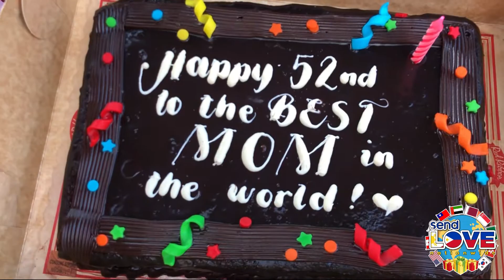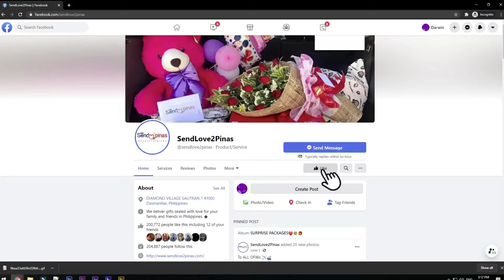2500 PESOS WORTH NA HALAMAN? WALA DAW PAMBAYAD SI MAM 🤣❤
2500 PESOS WORTH NA HALAMAN? WALA DAW PAMBAYAD SI MAM 🤣❤

Prinank si mam teresita na may dumating sa kanyang 2500 pesos worth na halaman. Nagulat naman ito dahil wala daw syang inoorder at wala daw syang pambayad. Talaga namang natuwa ito ng makita ang surpresa para sa kanya. Ating panoorin ang kanyang reaksyon dito lang sa SendLove2Pinas ❤🤣😍💕😘

To: teresita ornopia
From:  jhenn alcaraz

🌹💵1doz of Red Roses with 2k cash
🎂Regular Red Ribbon Cake
🎈arranged balloons
🍗jollibee bucket

SPECIAL MESSAGE:

1doz of Red Roses with 2k cash Regular Red Ribbon Cakearranged balloons jollibee bucket

HOW?!

Thanks!
Spread Love! 💕